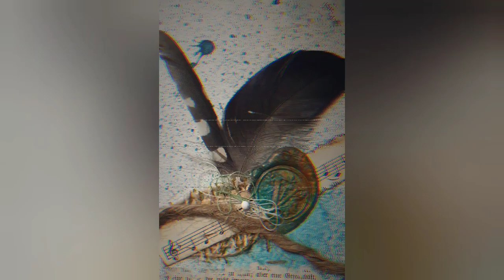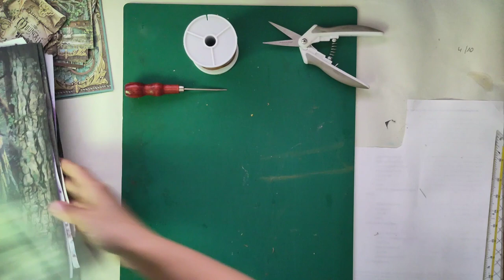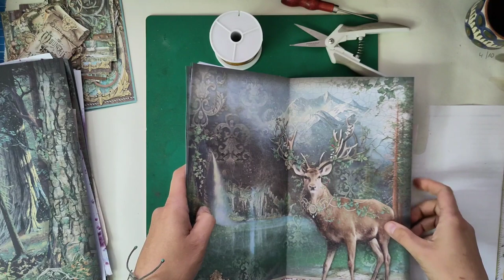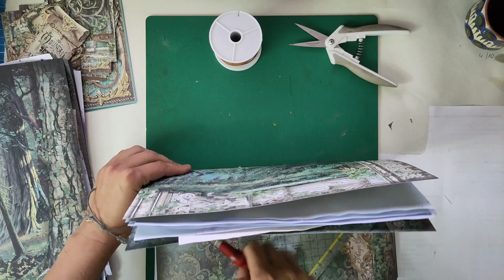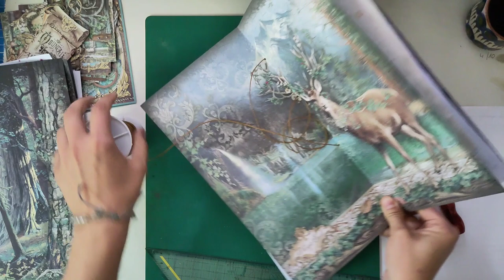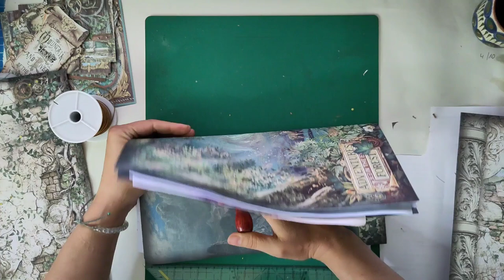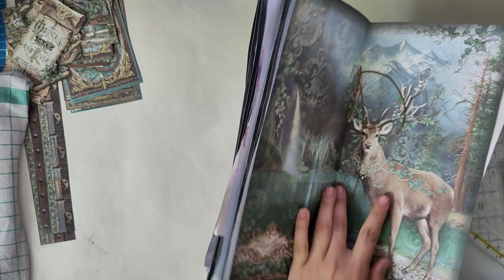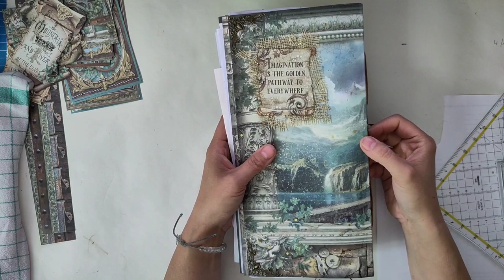Stamperia Magic Forest - großes Long Slim Journal für meine Tochter Teil 4 - Craft with me [deutsch]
Für meine Tochter zum Geburtstag crafte ich ein großes LongSlim Journal aus dem Stamperia-Papier Magic Forest.
Im vierten Teil Binde ich die Signaturen
Herzlichst - Varaya